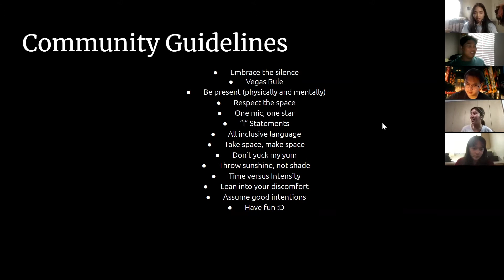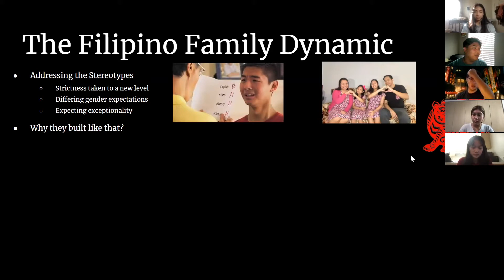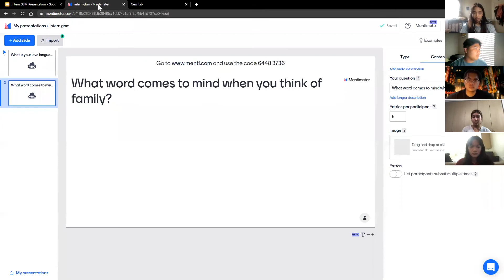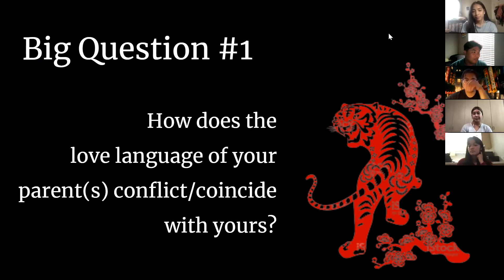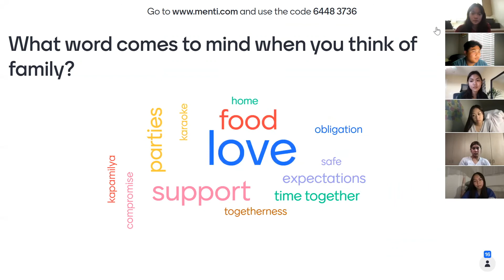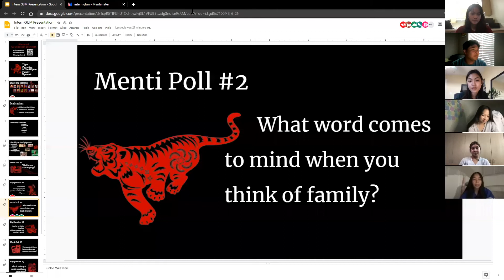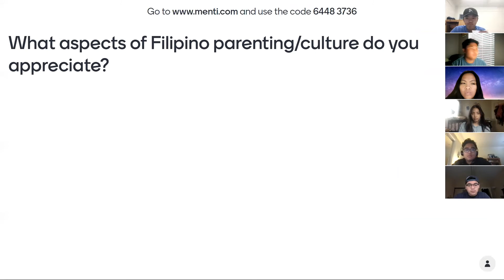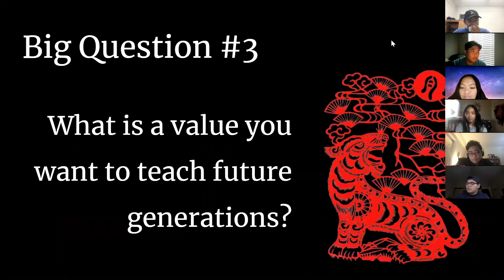ON(LINE) SITES #9: Intern GBM Tiger Parenting in Filipino Culture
Hello everyone! This workshop is presented to us by KPs Interns as they talk about tiger parenting in the Filipino culture.

Breakout rooms have been edited out for privacy reasons.